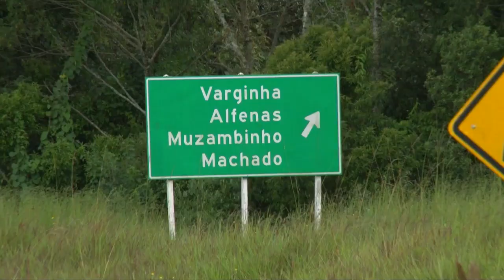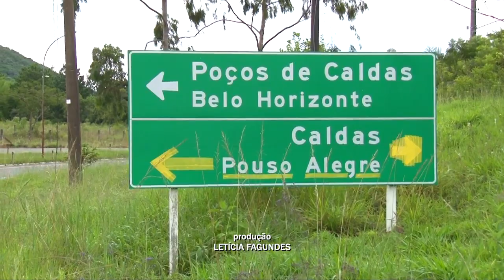POLÍCIA ORIENTA CUIDADOS EM ESTRADAS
Com as fortes chuvas e bloqueio de uma estrada, a Polícia Rodoviária Federal (PRF) orienta alguns cuidados a serem tomados nas estradas.